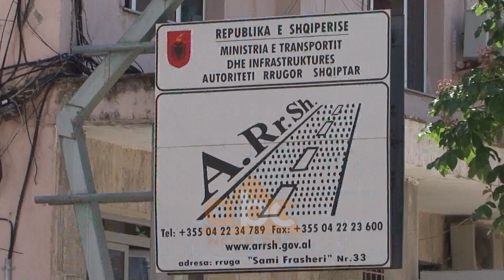Masa per Xhiken | ABC News Albania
Lihen në burg pa afat Dashamir Xhika dhe Andi Toma, dy ish-krerët e Autoritetit Rrugor Shqiptar, të arrestuar per shpërdorim detyre. Seanca e zhvilluar ne gjykaten e Elbasanit u ndërpre dy herë me kërkesë të avokatëve. Ata kërkuan zëvëndësimin e gjyqtares dhe prokurores, për të cilat paralajmëruan se do t’i kallëzojnë për shpërdorim detyre.

Pas një seance maratonë që zgjati afërsisht tetë orë, gjykata e Elbasanit la në burg dy ish-drejtorët e përgjithshëm të Rrugëve, Dashamir Xhika dhe Andi Toma.

Nëe dukje i qetë, me pranga në duar, i pari doli para trupit gjykues, Dashamir Xhika.

Ish-funksionari i lartë i LSI, akuzohet nga prokuroria e Elbasnit bashkë me paraardhësin e tij ne detyre Andi Toma për abuzime me tenderin e “sistemimit dhe asfaltimit te rruges Gjinar-Elbasan. Dëmi vetëm për këtë tender perllogaritet kolosal, mbi 5 miliardë lekë te vjetra.

Gjatë gjithë kohës që zhvillohej seanca gjyqësore per masen e sigurise nga Xhikës dhe bashkë të pandehurve të tjerë, në sallën e gjyqit  qëndronte edhe deputeti i LSI në Qarkun e Elbasanit, ish-ministri I Transporit Edmond Haxhinasto.

Seanca u ndërpre dy herë me kërkesë të avokatëve mbrojtës.

Ata kërkuan tërheqjen nga çështja të gjykatëses Idushe Maliqi dhe Prokurores Armanda Xhaferi me arsyetimin se kanë shkelur procedurat për arrestimin dhe kontrollin e banesave të të pandehurve mbremjen e se enjtes.

E gjendur përballë një kërkese të tillë, gjyqtarja Maliqi ndërpreu seance për ta rifilluar një orë më vonë.

Përveç dy ish-drejtorëve të Rrugve, në qeli do të qëndrojnë administratorët e firmës “Hysha Sh.P.K.”, Agron dhe Kujtim Hysa. E njëjta u dha edhe për Rexhep Tarba, mbikëqyrësi i punimeve në rrugën e Gjinarit. Ndërkohë që gjykata la në arrest shtëpie Rezarta Bokçiu, administrator e fires “Arifaj SH.P.K.”/abcnews.al